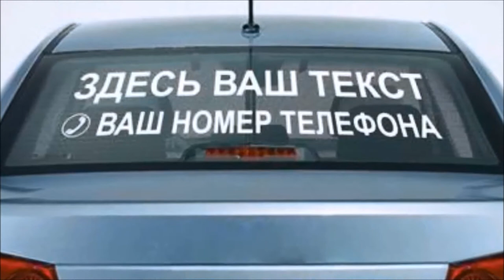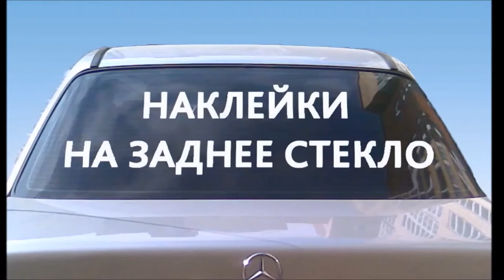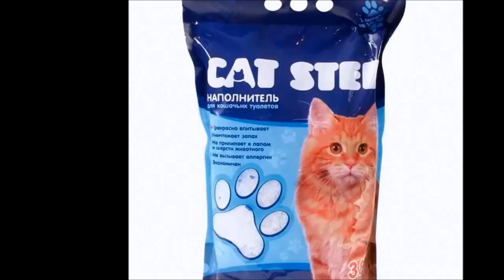10 Самых Полезных Автомобильных ЛАЙФХАКОВ 2019 ГОДА.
Большинство автомобилей создано для удовлетворения основных потребностей среднестатистического целевого клиента. Одним их важнейших аспектов работы в этом направлении является стремление снизить себестоимость, что, разумеется, сказывается и на потребительских качествах. Для того, чтобы адаптировать автомобиль под собственные запросы к уровню комфорта, можно обратиться в специализированный сервис для его переоборудования или воспользоваться несколькими простыми советами, как их ещё называют сейчас - «хаками».

Для решения большинства задач в интернете предложено несколько альтернативных вариантов. На основании анализа ряда лайфхаков мы пришли к выводу, что далеко не все из них полезны или эффективны, а некоторые и вообще могут привести к порче вашего автомобиля. Другими словами, для того, чтобы помочь среднестатистическому водителю в удовлетворении его потребностей, необходимо было провести тщательный анализ предлагаемых мер. После проделанной работы мы выделили наиболее продуктивные хаки и обосновали возможность их применения с технической точки зрения.

Особое внимание было уделено тем приемам, которые могут нанести вред вашему автомобилю. К ним мы отнесли те, согласно которым необходимо производить резку, обработку или демонтаж заводских элементов. Эти меры требуют определённой квалификации, а их эффективность вызывает сомнения, что и приведёт к бесполезному повреждению деталей.